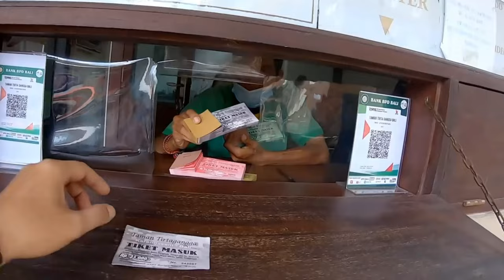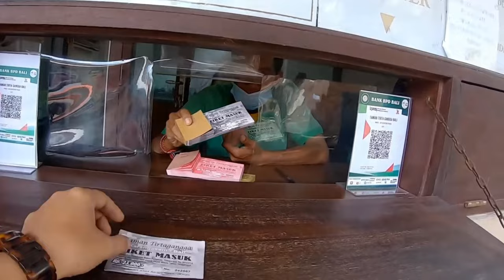Tirta Gangga Water Palace: All You Need To Know Before You Go!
Explore the enchanting beauty of Tirta Gangga Water Palace, one of Bali’s most iconic and serene landmarks! 🌿✨
➡️ First Time Visiting Tirta Gangga Water Palace?
➡️ Affordable Bali Tour Packages Available!

In this ultimate travel guide, we’ll take you through everything you need to know before visiting this stunning water palace. From its tranquil pools and royal gardens to practical tips on how to get there, entry fees, the best times to visit, and nearby attractions like Lempuyang Temple and Lahangan Sweet, we’ve got you covered.

Perfect for first-time visitors or anyone planning to explore East Bali, this guide will help you make the most of your trip to this magical destination. Don’t miss the chance to experience the peaceful ambiance, snap some Instagram-worthy shots, and discover why Tirta Gangga is a must-visit when in Bali!

📍 Chapters:
00:00 - Intro
01:33 - Address
02:15 - How to Get There
03:06 - Entry Fee Cost
03:44 - Best Time to Visit
04:32 : What to See & Do
04:58 - Nearby Attractions
06:48 - Travel Tips

Let us help you make your Bali adventure unforgettable!"